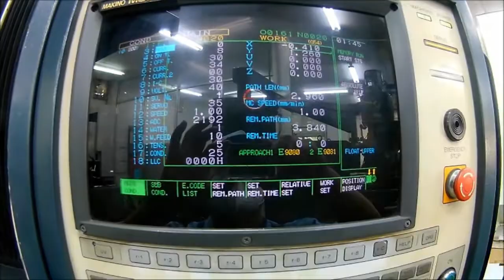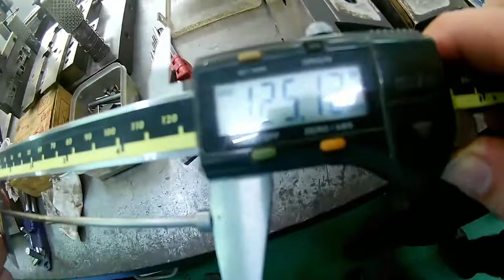Handling broken products sticking to the mold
Welcome back to my Tai Oscar channel.
Today I want to tell you about the problem of the product being broken so it stuck to the mold. And how I handled it, are you satisfied?